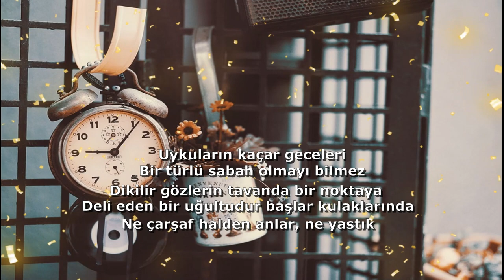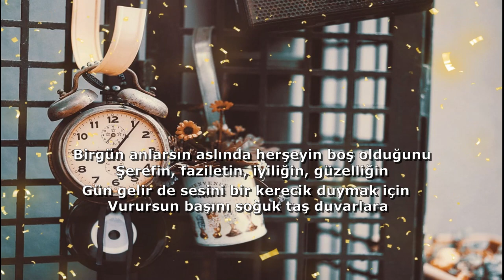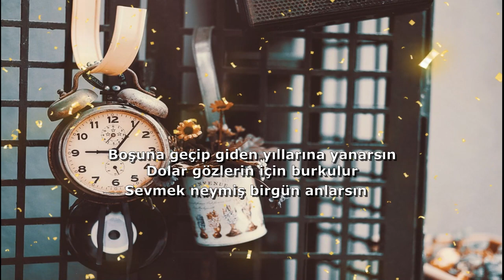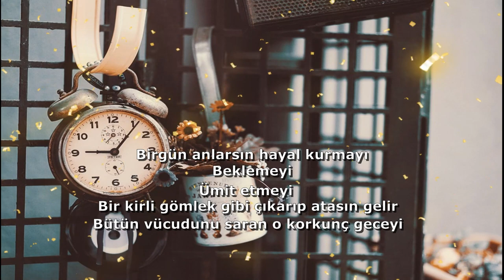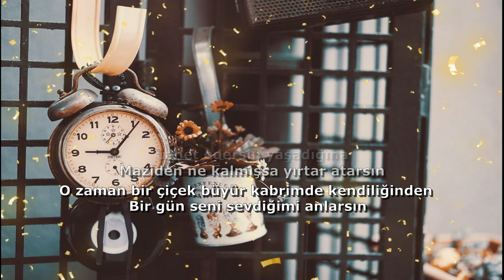Ümit Yaşar Oğuzcan - Bir Gün Anlarsın [Şiir]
"Boşuna geçip, giden yıllarına yanarsın.
Dolar gözlerin, için burkulur
Sevmek ne imiş bir gün anlarsın."

Bir Gün Anlarsın

Uykuların kaçar geceleri,
Bir türlü sabah olmayı bilmez,
Dikilir gözlerin tavanda bir noktaya
Deli eden uğultudur başlar kulaklarında,
Ne çarşaf halden anlar, ne yastık
Girmez pencerelerden beklediğin aydınlık,
Kapanır yatağına çaresizliğine ağlarsın,
Onun unutamadığın hayali,
Sigaradan derin bir nefes çekmişçesine dolar içine,

Bir gün anlarsın aslında her şeyin boş olduğunu,
Şerefin, faziletin, iyiliğin güzelliğin.
Gün gelir de, sesini bir kerecik duymak için,
Vurursun başını soğuk, taş duvarlara,
Büyür gitgide incinmişliğin, kırılmışlığın
Duyarsın.
Ta derinden acısını çaresiz kalmışlığın.

Bir gün anlarsın ne işe yaradığını ellerinin
Niçin yaratıldığını.
Bu iğrenç dünyaya neden geldiğini
Uzun uzun seyredersin aynalarda güzelliğini

Bir gün anlarsın tadını sevilen dudakların
Sevilen gözlerin erişilmezliğini
O hiç beklenmeyen saat geldi mi
Düşer saçların önüne ama bembeyaz
Uzanır gökyüzüne ellerin
Ama çaresiz
Ama yorgun
Ama bitkin
Bir zaman geçmiş günlerin uykusuna dalarsın
Sonra dizilir birbiri ardınca gerçekler acı

Bir gün anlarsın hayal kurmayı
Beklemeyi
Ümit etmeyi
Bir kirli gömlek gibi çıkarıp atasın gelir
Bütün vücudunu saran o korkunç geceyi
Lanet edersin yaşadığına
Maziden ne kalmışsa yırtar atarsın
O zaman bir çiçek büyür kabrimde kendiliğinden

Seni sevdiğimi bir gün anlarsın.

Cemal Süreya
Özdemir Asaf
Nazım Hikmet
Atilla İlhan
Ümit Yaşar Oğuzcan
Sabahattin Ali
Abdurrahim Karakoç
Bahettin Karakoç
Sezai Karakoç
Yunus Emre
Arif Nihat Asya
Nurullah Genç
Tarık Tufan
Turgut Uyar
Can Yücel
Yahya Kemal Beyatlı
Cahit Zarifoğlu
Erdem Bayazıt
İbrahim Tenekeci
Behçet Necatigil
Bülent Parlak
Yavuz Bülent Bakiler
Cahit Sıtkı Tarancı
Orhan Veli Kanık
Ahmet Telli
Ali Lidar
Edip Cansever
Mevlana
Bir Çok Şairden Sesli Şiirler, Hikayeler, Sesli Kitaplar ve Sesli Makaleler...